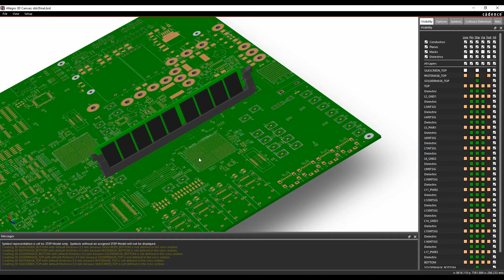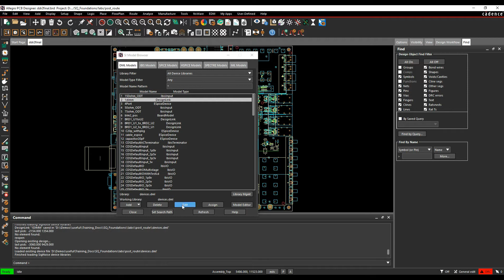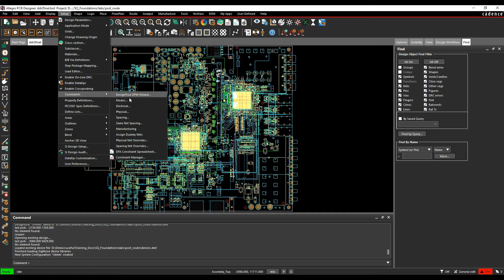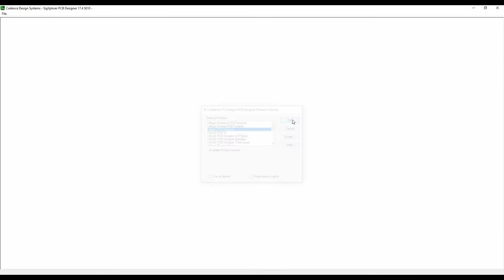Allegro Design Link